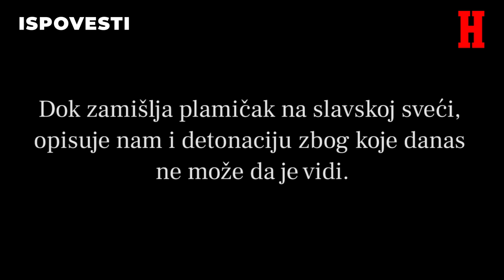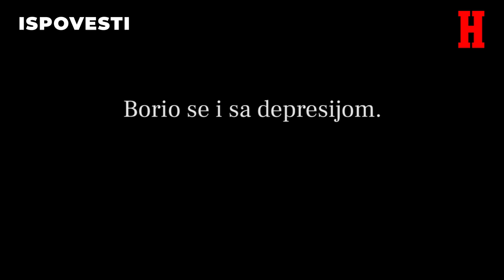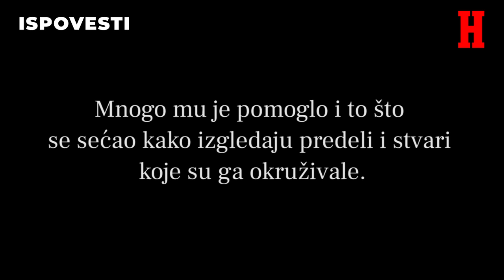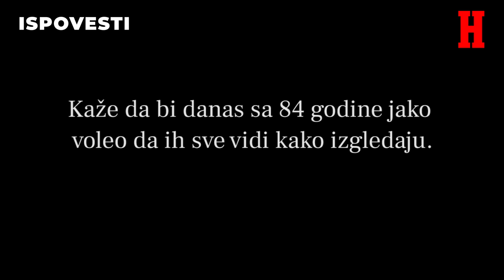BRANISLAV JE OSTAO BEZ VIDA, ALI GURA DALJE UZ PORODICU: Kad bih video bar plamen sveće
Branislav Milosavljević ostao je bez vida, ali ne i bez volje za životom.
On i oficir su uništavali eksplozivni materijal koji nije više bio za upotrebu. Štapin nije bio ispravan i eksplodirao je. Od tada Branislav ne vidi.
U početku je nazirao senke, ali se ubrzo i to izgubilo. Sada ne vidi ni svetlo.
Borio se sa depresijom, ali je iz te bitke izašao kao pobednik. Najveća podrška mu je bila porodica. Deca su ga slušala, a dečija graja po dvorištu najbolji je lek koji uništava za depresiju.